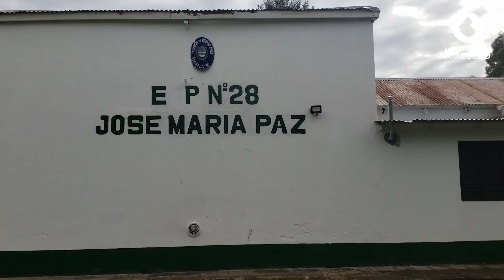INAUGURACIÓN JARDÍN RURAL DE MATRÍCULA MÍNIMA N° 9 (AYACUCHO)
PALABRAS DE LA SEÑO MARÍA INÉS CEVERIO